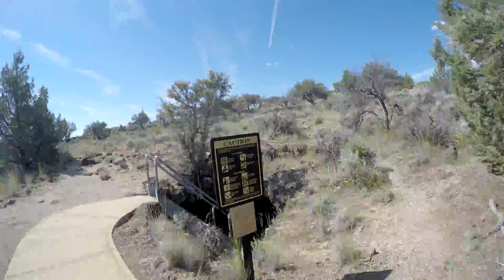Labyrinth Cave, part 11, 4k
This is Labyrinth Cave at Lava Beds National Monument in California.  At 0:52 there is natural light and greenery ahead, but I turned right.  I think that's the "historical entrance" but I didn't check it out.  At 1:33 there is a  gate to keep part of the cave off limits to people to protect the bats.  The sign at the end says Thunderbolt.  It's Thunder Bolt and Lava Brook are both entrances to Labyrinth Cave.